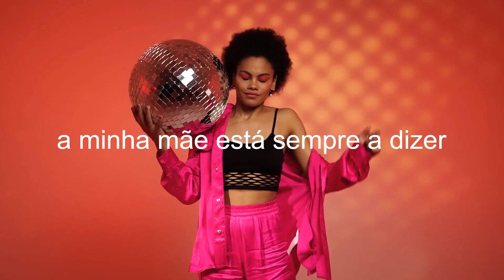Encontrei Um Gajo Completamente Louco